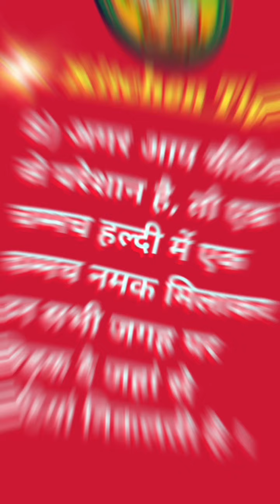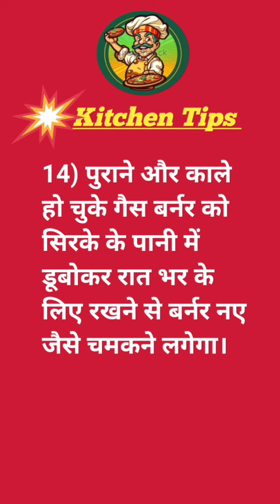15 Kitchen Tips And Tricks / Cooking Tips In Hindi /Best Kitchen Tips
15 Kitchen tips and tricks/Cooking tips in hindi /Best kitchen tips